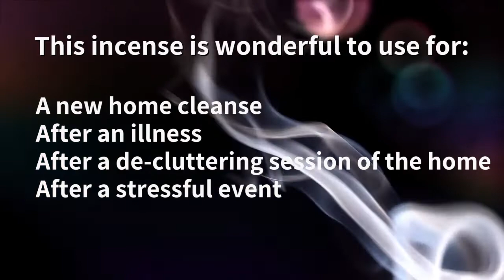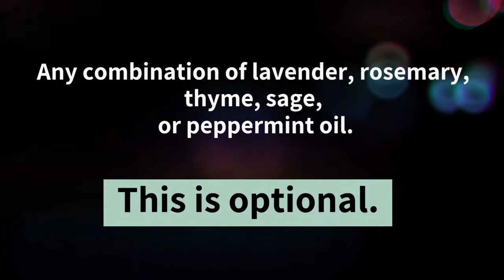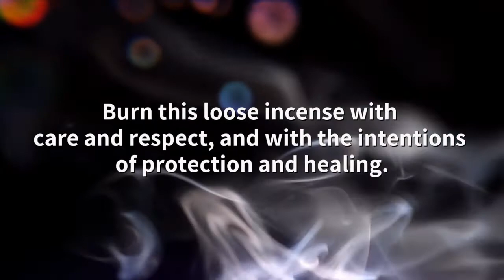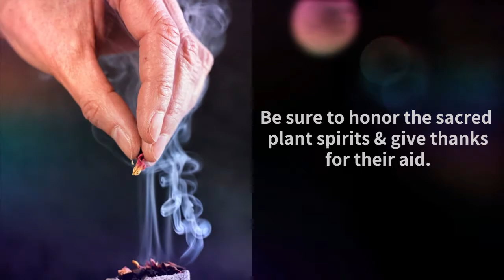Protective And Healing Incense Recipe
💚Community💚

 If you purchase anything using the link above, you're supporting this channel at no extra cost! Thank you!

►Snail Mail: The Eclectic Green Witchery
Attn: Laurie Gouley
Wilton, New Hampshire 03086

🎼Orient - SefChol